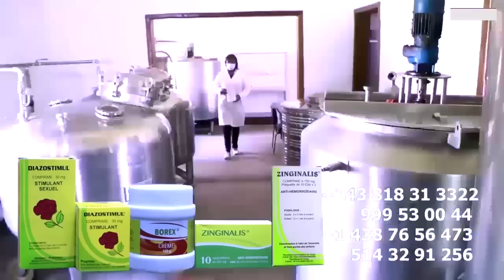CHICAGO : ACCEUIL CHALEUREUX FERRE GOLA Ba Surprendre MARC HOUSE MUASI Na YE ABOTI